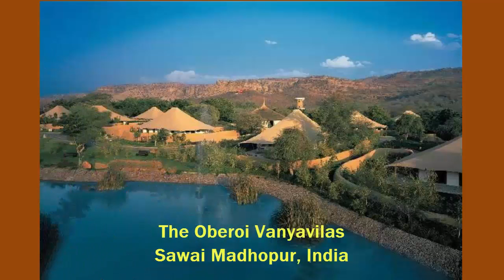Top 25 Luxury Hotels — World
1, Nayara Springs La Fortuna de San Carlos, Costa Rica
2, Gili Lankanfushi Maldives Lankanfushi, Maldives
3, U Zlate Studne Hotel Prague, Czech Republic
4, Cocoa Island by COMO Cocoa Island, Maldives
5, La Maison Arabe Marrakech, Morocco
6, The Oberoi Vanyavilas Sawai Madhopur, India
7, The Privilege Floor @Lotus Blanc Siem Reap, Cambodia
8, Ponta dos Ganchos Exclusive Resort Governador Celso Ramos, Brazil
9, Hotel The Serras Barcelona, Spain
10, Saffire Freycinet Coles Bay, Australia
11, Viceroy Bali Ubud, Indonesia
12, The Upper House Hong Kong, China
13, Rosewood Mayakoba Playa del Carmen, Mexico
14, The Gritti Palace, A Luxury Collection Hotel Venice, Italy
15, Taj Rambagh Palace Jaipur, India
16, Constance Le Prince Maurice Pointe de Flacq, Mauritius
17, Tambo del Inka, a Luxury Collection Resort & Spa Urubamba, Peru
18, Hotel 41 London, United Kingdom
19, Lindos Blu Lindos, Greece
20, Al Maha, A Luxury Collection Desert Resort & Spa Murqquab, United Arab Emirates
21, Bellevue Syrene Sorrento, Italy
22, Le Bristol Paris Paris, France
23, Four Seasons Resort Bora Bora Bora Bora, Society Islands
24, Four Seasons Hotel Istanbul at Sultanahmet Istanbul, Turke
25, Nayara Hotel, Spa & Gardens La Fortuna de San Carlos, Costa Rica